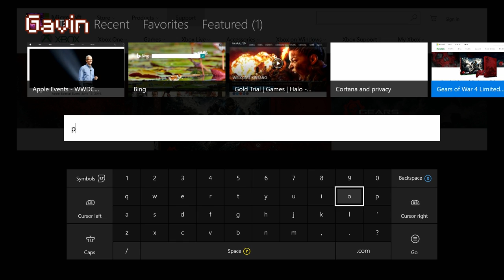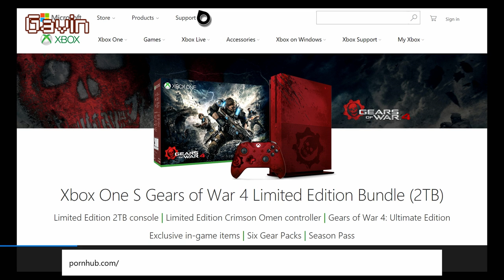Let's Play Minecraft: Ep. 259 - Dark Monopoly Finale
Let's Play Minecraft.

About this episode:
Achievement Hunter tried hard to run away from Monopoly. Michael and Gavin even agreed to be in a movie so they didn't have to film it. But Monopoly keeps calling these boys back to The Nether, and they're going to finish playing whether they like it or not. There might be some portal walls and bank heists between turns, but don't worry. The sanctity of the game will not be tarnished. No Jack Pattillo cheating this time around.